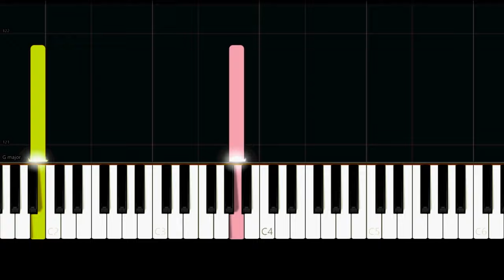Tom Odell - Another Love (Easy Piano Tutorial)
✨ Easy Piano Tutorial/How to play the song "Another Love" by "Tom Odell".